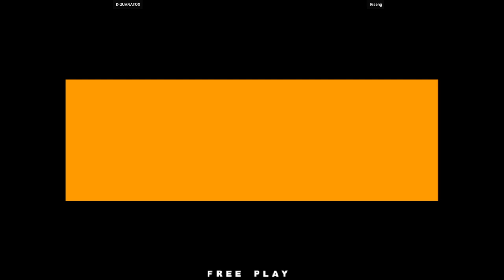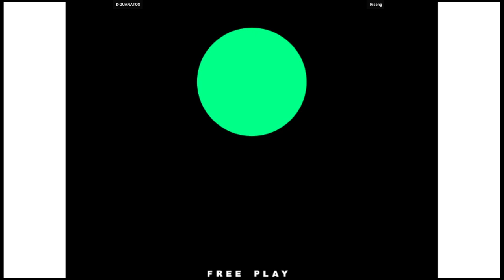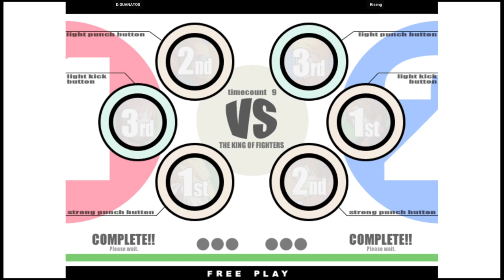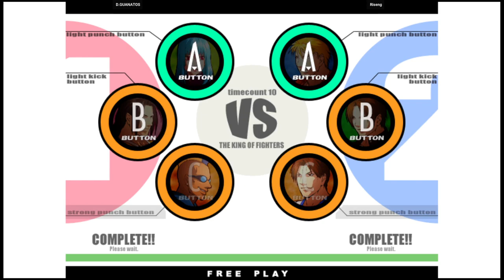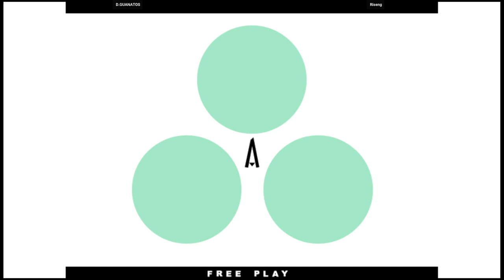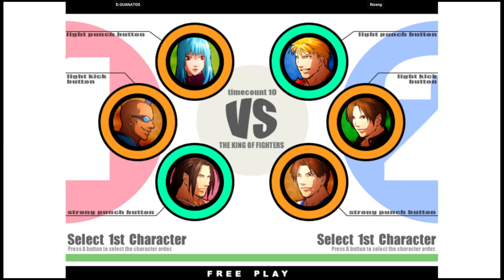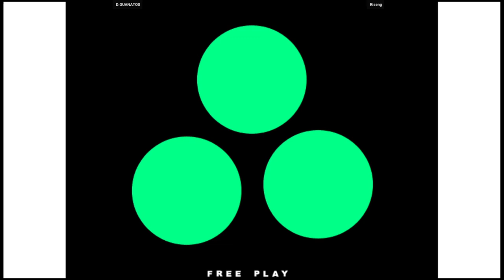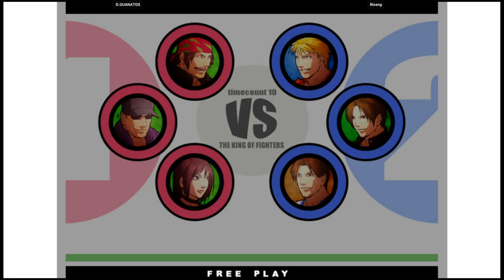KOF XI | D.GUANATOS VS Riseng | 🇺🇸🇲🇽 Fightcade2